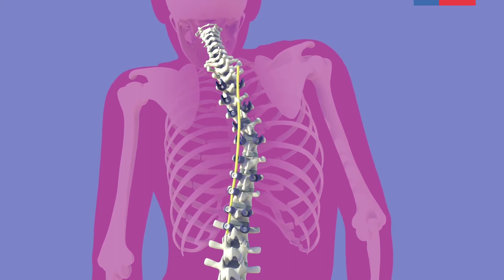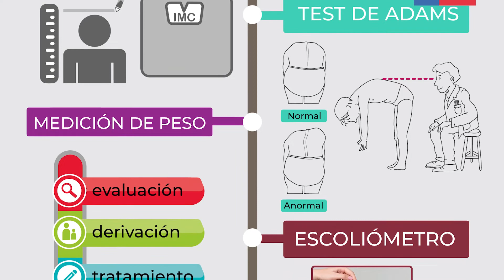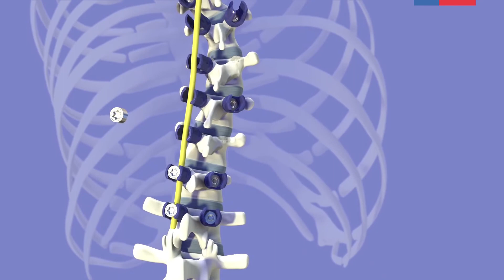Tamizaje Columna Vertebral Instituto Claret